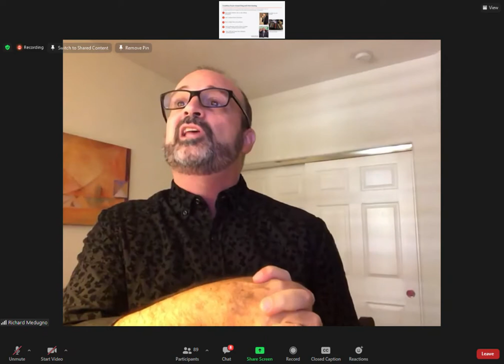Citizens with Disabilities - Ontario Webinar: "Deaf Politician - The Gary Malkowski Story" w/ author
Richard Medugno biographer of Gary Malkowski, the former MPP (Member of Provincial Parliament) Ontario 1990-95, speaks in a webinar about "how I wrote the book." [Unfortunately, no captioning or ASL interpretation were captured. The entire webinar with Gary Malkowski and ASL interpretation can be found